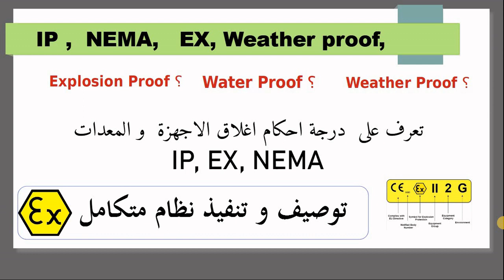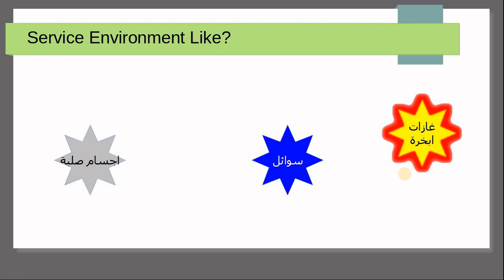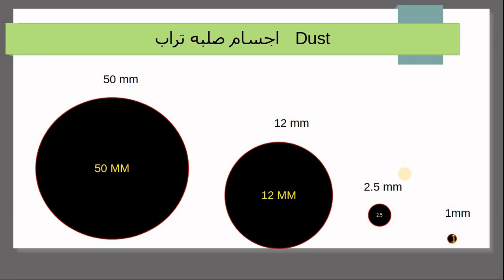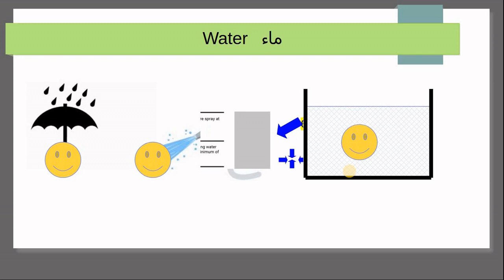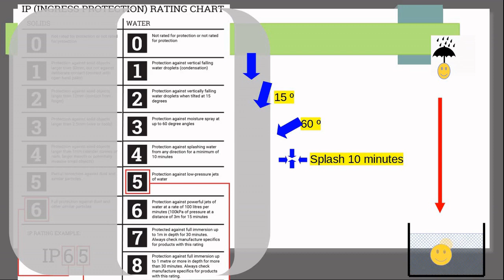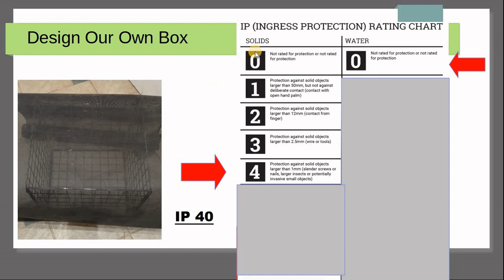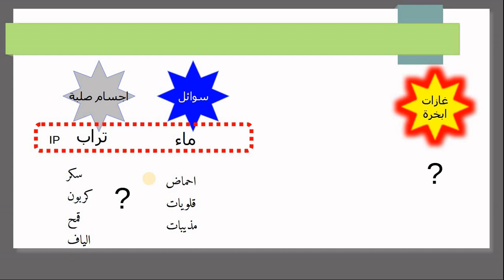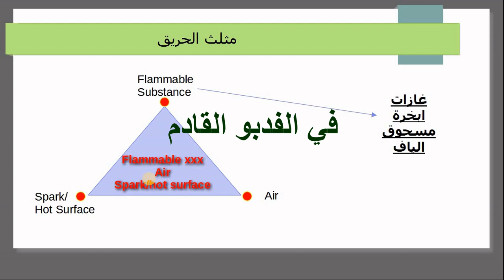تعرف على درجة احكام اغلاق الاجهزة و كيفية توصيف المعدات IP, NEMA, وتر بروف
كيفية توصيف و توصيف درجة احكام الجسم الخارجي للاجهزة مثل المحمول واجهزة الاضأة و غيرها. لماذا نستخدم وتر بروف